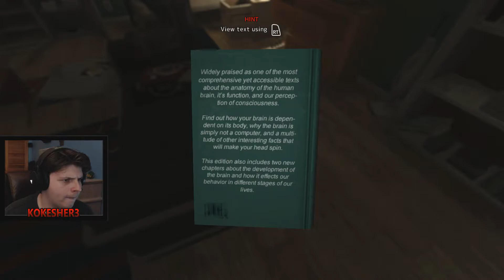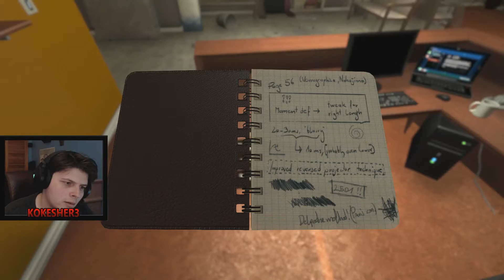SOMA - Robot Barnacles - Part 1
Join me and my lovely Twitch audience as we playthrough the horror filled world of SOMA. As always any likes, comments, and subscriptions are greatly appreciated. :)